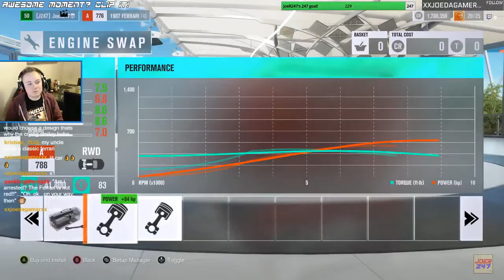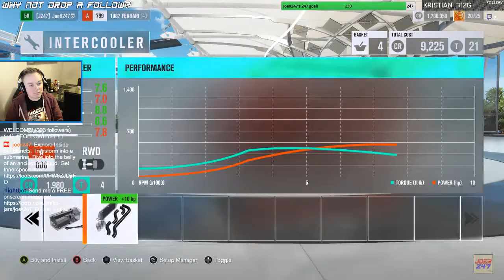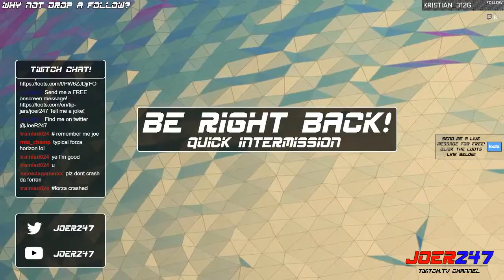Let's Play Forza Horizon 3! (Part 75)